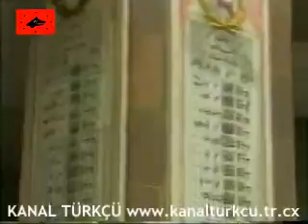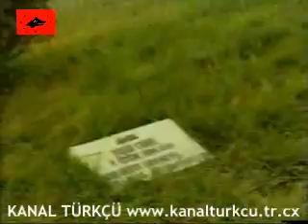Türk Hava Kuvvetleri